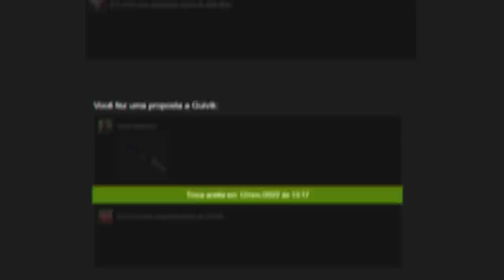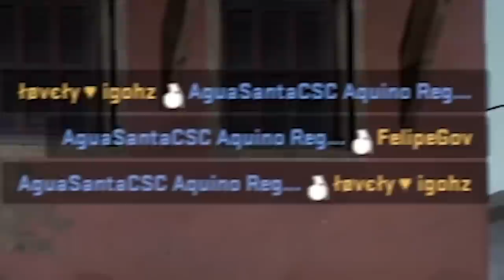primeira partida com a NUKE HE... (a granada MAIS POTENTE do CS:GO)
Hoje, joguei um competitivo no CS:GO utilizando um comando que deixa a HE com um dano muito maior!